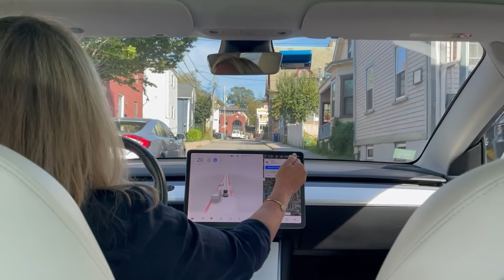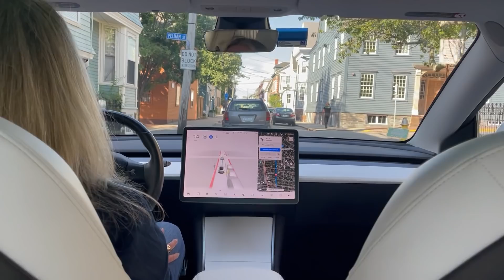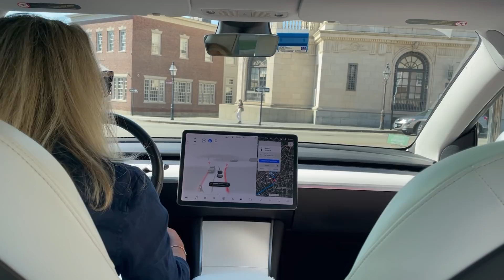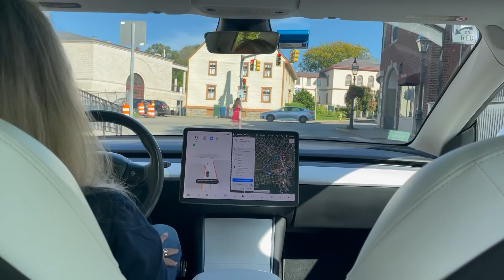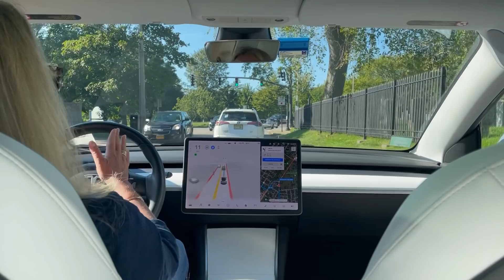FSD Beta V10 - UNEDITED drive two on test loop, after calibration and reset. Not much better for me.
Same drive as yesterday on V10, but after recalibration and reboot of car. Car still struggling with creeping behavior, and still does not recognize diagonal cross traffic. I also explain a bit why I disengage when I do.

V10 has been great for other testers, but so far, not for me. This happens on different versions - some testers report better drives than others. This time I have the short end of the stick - so far!